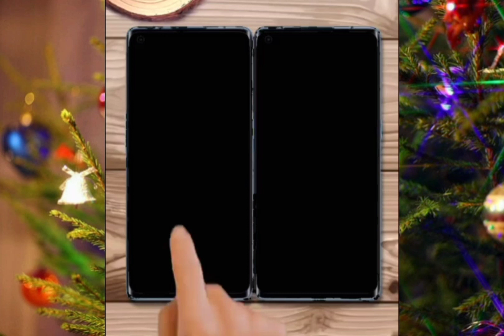Yusif 12 yaş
R.E.M...